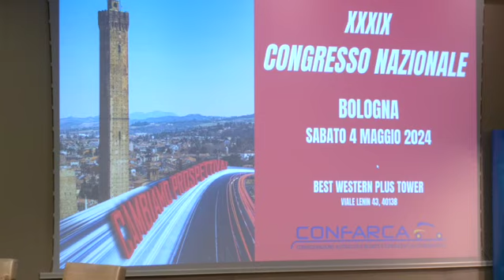INTERVISTA ALL'ON. ALESSANDRA BASSO - CONGRESSO NAZIONALE 2024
Intervista all'Europarlamentare Alessandra Basso, candidata alle prossime Elezioni Europee con la Lega.